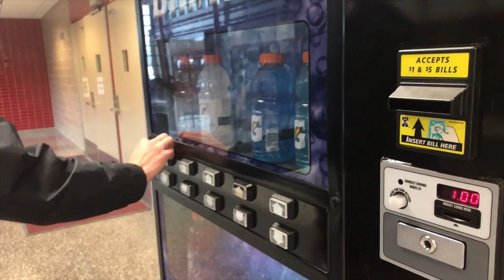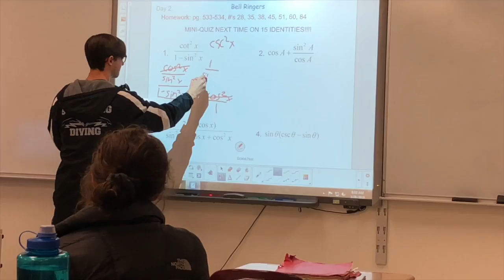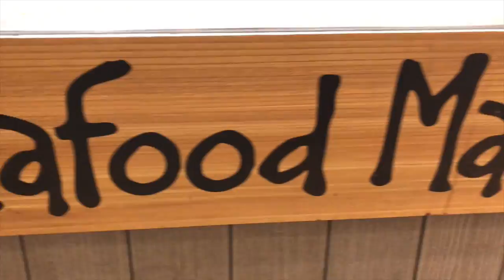Vlog 001: Week In The Life Of A Senior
First Vlog! More on the way!